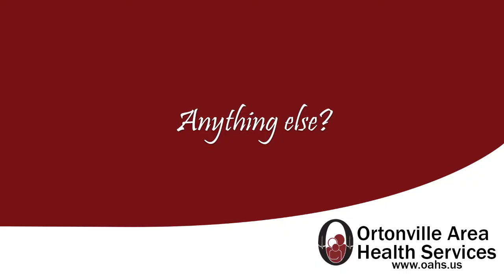Introducing Beth Fladhammer